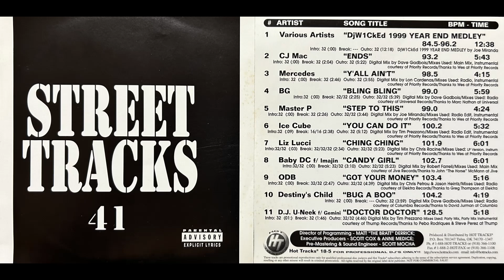ODB (Old Dirty Bastard) (9. GOT YOUR MONEY - STREET TRACKS 41 REMIX)(Wu-Tang Clan)(1999) Method Man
Various – Street Tracks 41
*Various - Street Tracks 41 : (c) 1999 STREET TRACKS PROMOTIONAL CD FOR DJ's*
_Some Good 1999 Bangers, Enjoy, Keep It Ruthless... - Codeine_
*UNFORTUNATELY... DJ U-NEEK's "DOCTOR DOCTOR" SONG IS THE VERSION WITH NO BIZZY BONE*
Label: Hot Tracks – ST-41
Series: Street Tracks – 41
Format:
CD, Compilation, Promo
Country: US
Released: 1999
Genre: Hip Hop
Style:
1-1 Various– DjW1CkEd 1999 Year End Medley
Remix – DJ Wicked (3)
12:38
2-1 CJ Mac– Ends 5:43
3-1 Mercedes (4)– Y'All Ain't 4:15
4-1 B.G.– Bling Bling 5:59
5-1 Master P– Step To This 4:24
6-1 Ice Cube– You Can Do It 5:32
7-1 Liz Lucci– Ching Ching 6:01
8-1 Baby DC– Candy Girl 6:01
9-1 ODB*– Got Your Money 5:16
10-1 Destiny's Child– Bug A Boo 4:19
11-1 DJ U-Neek– Doctor Doctor 5:18